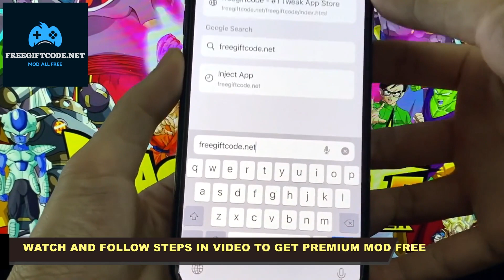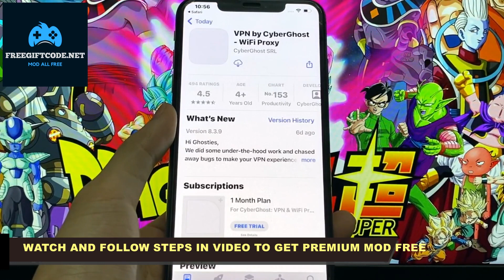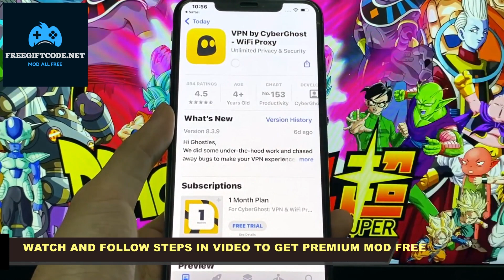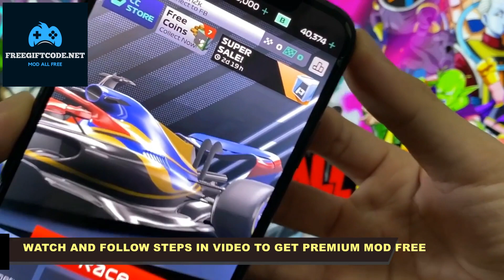Tricks F1 Clash MOD Unlimited 👌 Tips Cheat Money Free for IOS Android Mobile (NEW 2023) ❤️